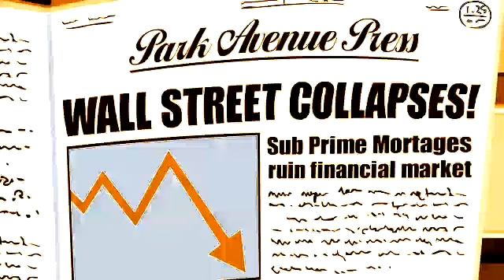Monopoly Man Goes Bankrupt in GoAnimateFlangedSawChorded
I'm about to liquidate my assets.